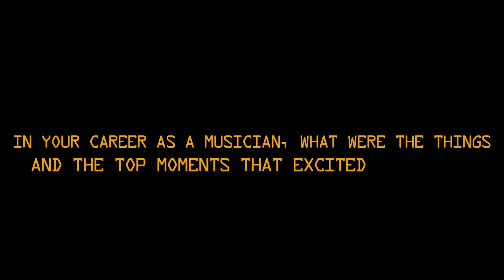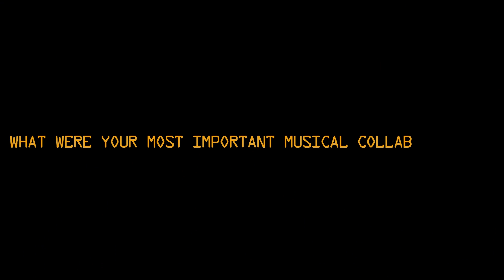7 Questions for... HADRIEN FERAUD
Get to know our TOP ARTISTS!
7 Questions for... HADRIEN FERAUD.